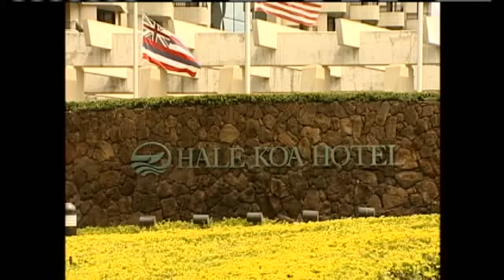APEC To Cause Traffic For Oahu Drivers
The White House announced that world leaders from 21 countries will travel across the island to Ko Olina for one of the meetings.  So Oahu residents should get ready for road closures, motorcades and extra security in November. For news you need to know,